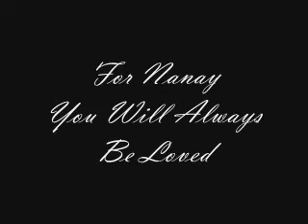Beloved Nanay Intro Only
Nanay